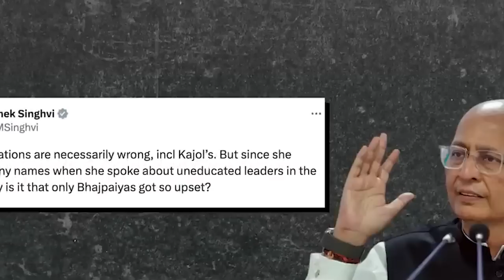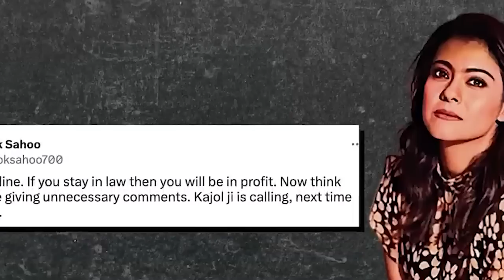'Balei dom ka BJP':Kylli ka Congress hadien pynshai ka Kajol ia ki jingong 'Ki nongialam khlem pule'